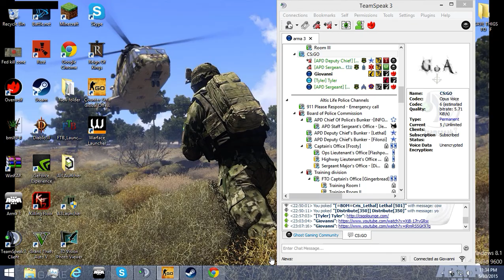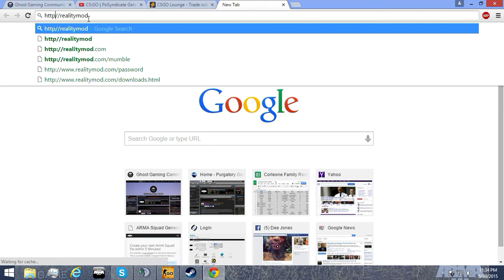Csgo Decoy Mothafuckasssss!